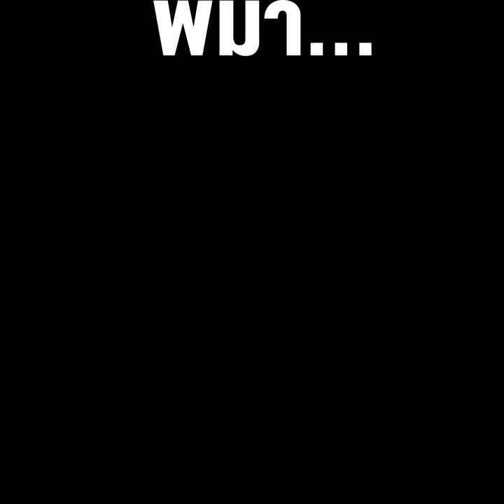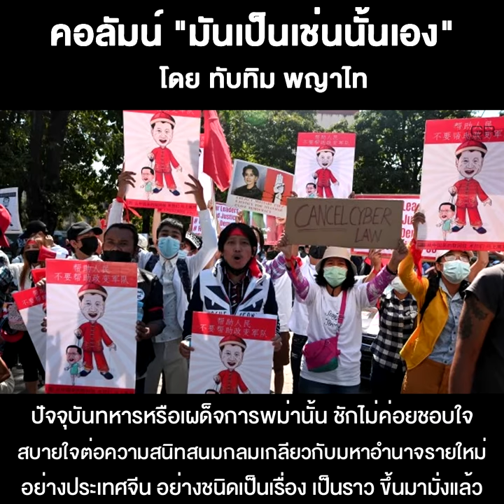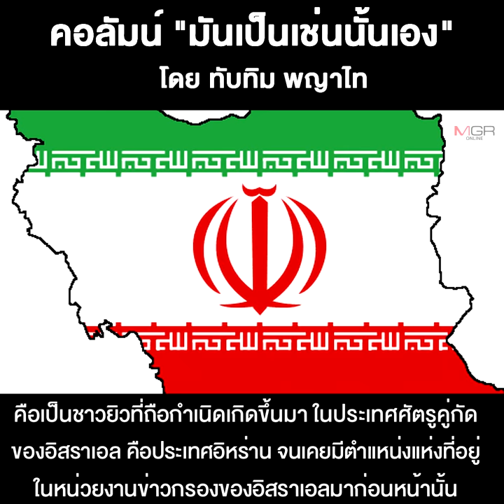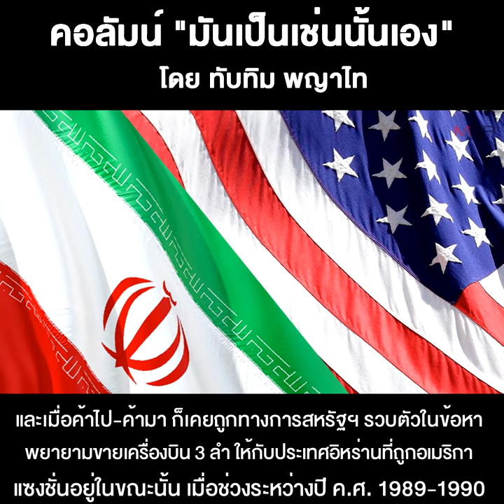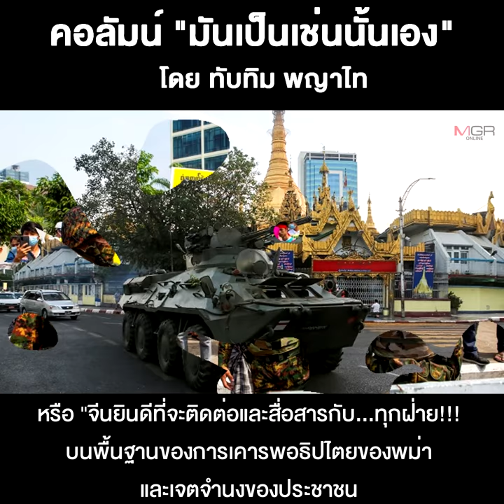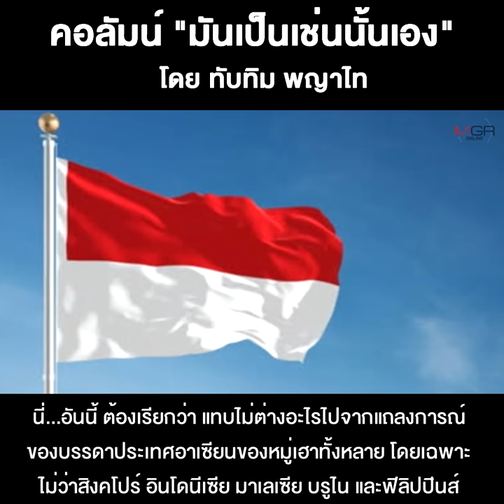พม่า...กับปัจจัยนอกประเทศ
14/03/2021 พม่า...กับปัจจัยนอกประเทศ